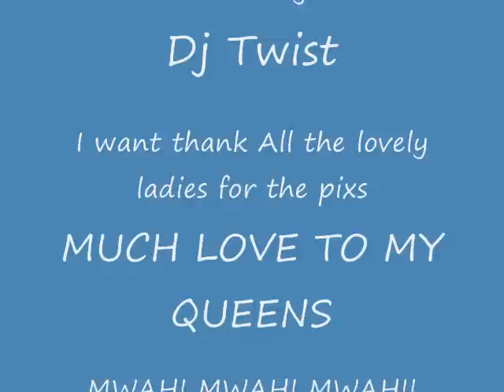tASTY eYE cANDY.wmv